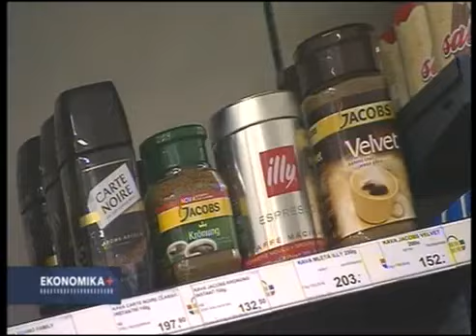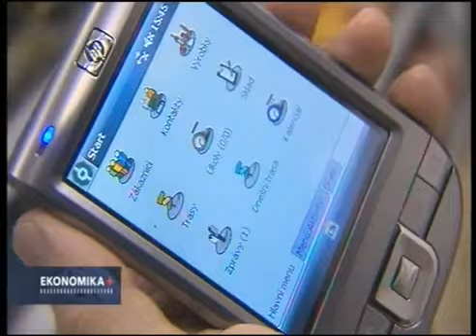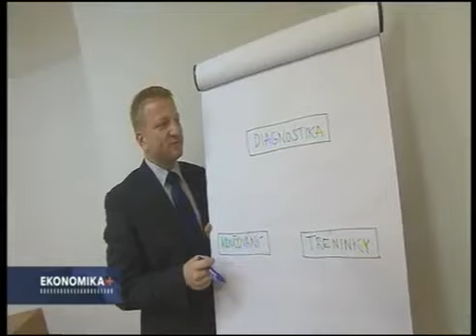Promena OZ behem 20 let